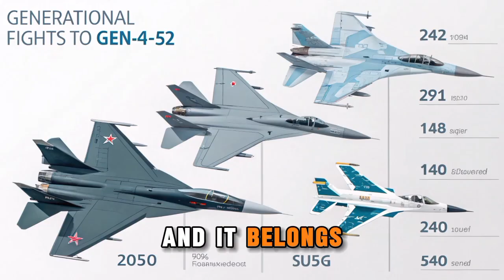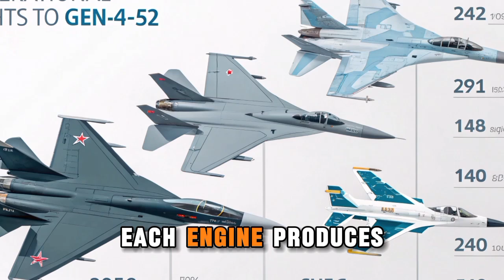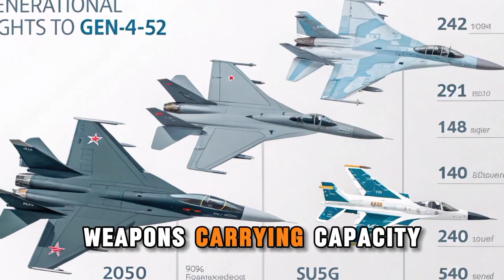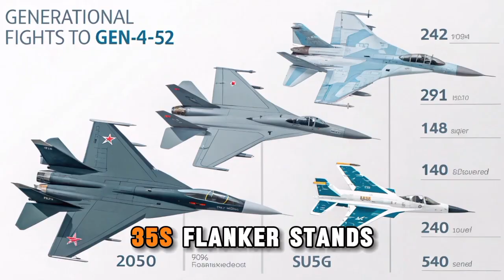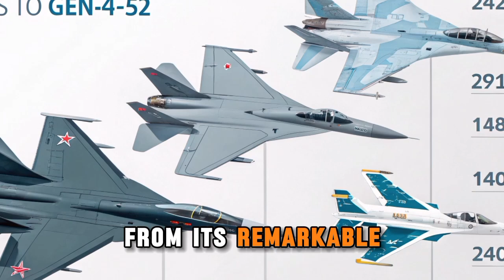Sukhoi Su-35S Explained – Russia’s 4++ Gen Air Superiority Jet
Discover the unmatched power and agility of the Sukhoi Su-35S Flanker-E Russia’s most advanced 4++ generation air superiority fighter Designed for complete air dominance the Su-35S blends cutting-edge avionics thrust-vectoring engines and a high-performance radar system that rivals even fifth-generation jets This video explores the design performance capabilities and combat features that make the Su-35S one of the deadliest fighters in the sky Learn how Russia evolved the legendary Su-27 into a supermaneuverable beast that challenges Western airpower This is a deep dive into its advanced weapons systems aerodynamic superiority and real-world deployment by the Russian Aerospace Forces From its role in Syria to its strategic presence in global conflicts the Su-35S continues to be a key element in modern warfare If you're a fan of military aviation advanced fighter jets or global defense technology this video is a must-watch for a comprehensive understanding of the Su-35S Flanker-E

Get a detailed breakdown of the Su-35S Flanker-E’s supermaneuverability weapons systems and real combat role Understand how it stacks up against rivals like the F-22 Raptor and Eurofighter Typhoon Perfect for aviation enthusiasts military analysts or anyone fascinated by Russia’s advanced fighter jets

Sukhoi Su-35S full specs
Su-35 vs F-22
Russian air superiority fighters
Su-35S thrust vectoring
Su-35S dogfight capabilities
Su-35S radar system
Su-35S vs F-35 comparison
Su-35 Flanker-E performance
Russian fighter jet technology
Su-35 real combat footage
Su-35 Syria mission
Su-35 latest upgrades
Su-35 cockpit tour